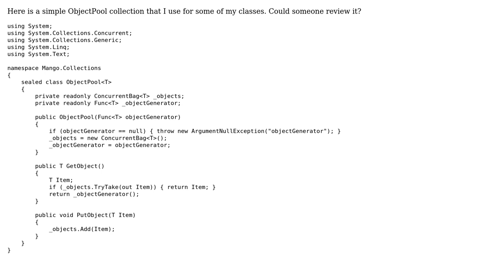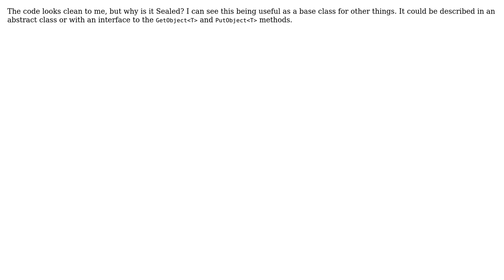Code Review: ObjectPool code (2 Solutions!!)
Code Review: ObjectPool code

With thanks & praise to God, and with thanks to the many people who have made this project possible! | Content (except music & images) licensed under CC BY-SA | Music | Images & others | With thanks to user t3chb0t user Murray Hertz user Dequest and the Stack Exchange Network Trademarks are property of their respective owners. You are responsible for your own actions.